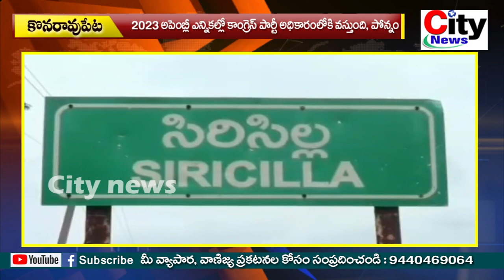వరిధాన్యం కొనుగోలు విషయంలో కేంద్ర రాష్ట్ర ప్రభుత్వాలు దిగజారుడు రాజకీయాలకు పాల్పడుతున్నాయని